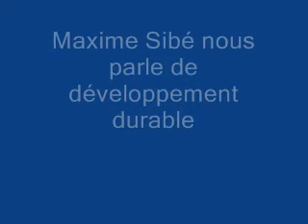maxime sibe.wmv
Maxime Sibe, élu à la mairie de Bordeaux en charge de l'administration générale et de la diversité nous parle de développement durable.